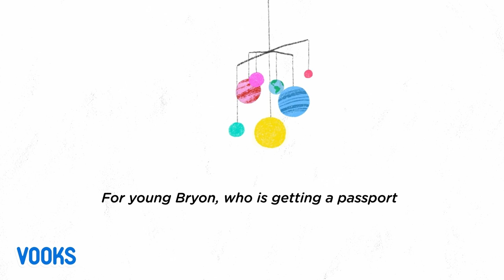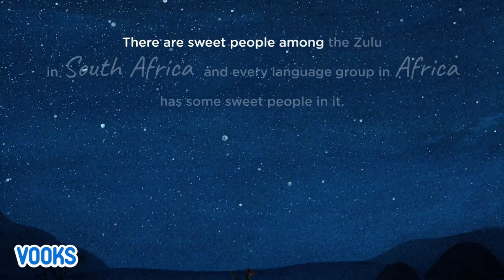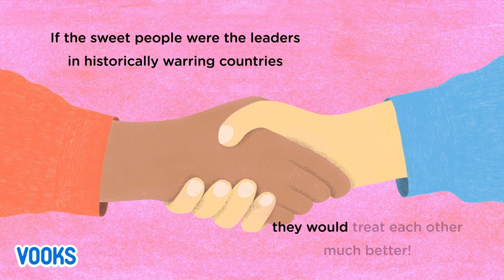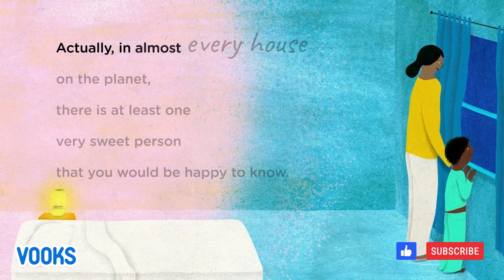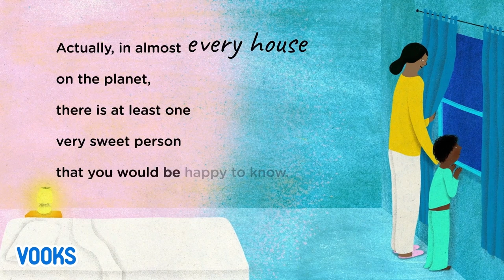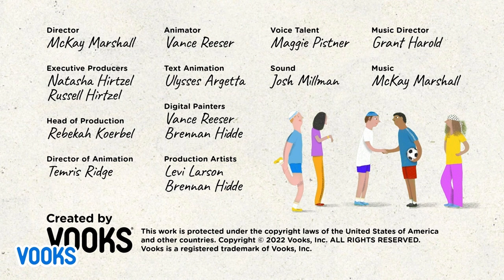Sweet People Are Everywhere! | Animated Read Aloud Kids Book | Vooks Narrated Storybooks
Sweet people can be found all over the globe—from Canada to Congo to Cuba, from Afghanistan to Australia, from Ireland to Iraq—there are sweet people in the thirty-seven places listed in these pages, and all over the entire planet. Take a trip through the lines of this large-hearted poem by Alice Walker and meet some of them!